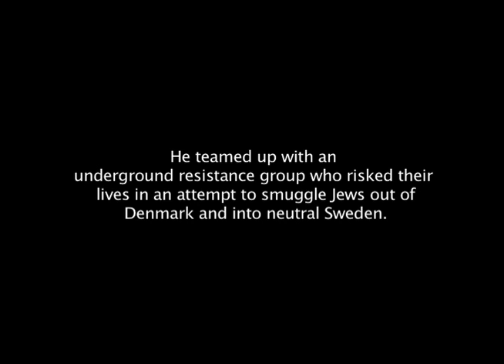Generation Segregation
A short documentary about the segregation at Dawson College by Emilie Johnsson, Michael Bitton, Taylor King and Kara Mercado made in the Fall of 2009.